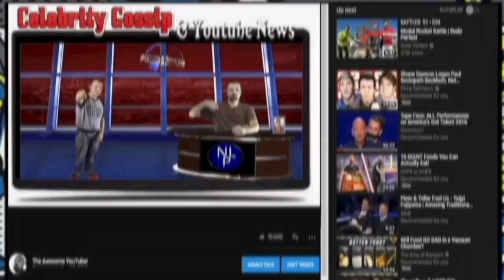YouTube Celebrity Gossip Ingrid Nilsen,lip balm collab, Kodi Lee SHOCKS The World PRICELESS News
With ‘Fresh’ Lip Balm Collab, Ingrid Nilsen Wants Fans To “Really Own Who It Is That You Are” Ingrid Nilsen, who has been on YouTube for roughly a decade, has announced a lip balm collab with LVMH-owned beauty brand Fresh that has been in the works for over a year.

Kodi Lee received a standing ovation with his audition on the season 14 premiere of America’s Got Talent.
Kodi, who is blind and autistic, amazed the crowd by his Music